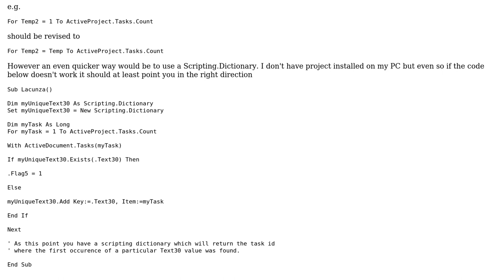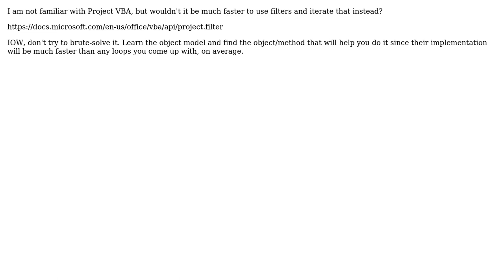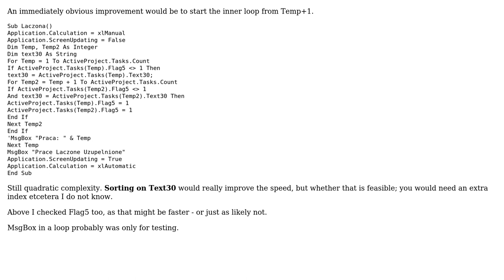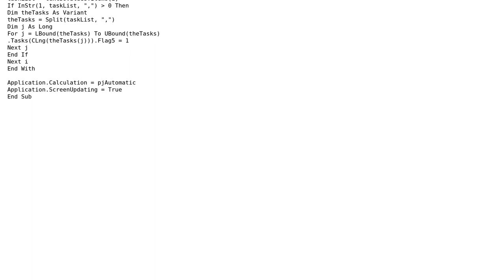Code Review: Find duplicated text for tasks in MS Project (4 Solutions!!)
Code Review: Find duplicated text for tasks in MS Project

With thanks & praise to God, and with thanks to the many people who have made this project possible! | Content (except music & images) licensed under CC BY-SA | Music | Images & others | With thanks to user Vogel612 user this user PeterT user Marcin user Joop Eggen user Freeflow and the Stack Exchange Network Trademarks are property of their respective owners. You are responsible for your own actions.